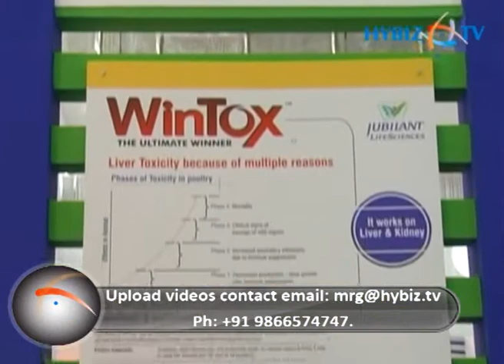Sharma, General Manager- Jubilant Life Sciences Limited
T K Sharma, General Manager- Sales & Marketing, Animal Nutrition Business, Jubilant Life Sciences Limited, 6th Edition Poultry India 2012, HItex, Madhapur, Hyderabad, Andhra Pradesh. Jubilant Life Sciences Limited, is an integrated Pharmaceutical & Life Sciences company. The Company through its presence in India, USA, Canada, Europe and China constantly serves its customers in over 60 countries across the globe. It is into apis, vitamins and animal nutrition business. Jubilant are the manufacturer and supplier of Niacin & Niacinamide ,Vitamin B3-Nutrition Ingredients.